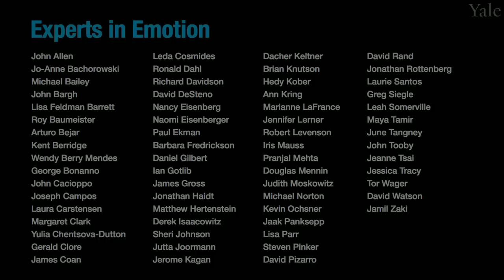Experts in Emotion 7.1 -- John Cacioppo on Psychophysiology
In this episode, you will learn about Psychophysiology with Dr. John Cacioppo from the University of Chicago. Dr. Cacioppo will share what first got him interested in this topic and highlight a few core themes in his research. Dr. Cacioppo will discuss exciting future discoveries on this topic. The interview will conclude with a few words of advice for getting involved in the field of emotion.

00:00    Chapter 1. Introduction to Dr. John Cacioppo
02:07    Chapter 2. What got you interested in studying emotion?
03:14    Chapter 3. What are the central discoveries of your work?
15:17 Chapter 4. What do you see in store for the future of emotion?
17:43 Chapter 5. What is your advice to viewers?